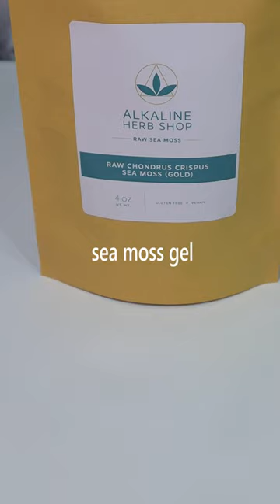Sea Moss Cheese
Our herbal blends are made from wildcrafted and organic herbs. Our herbs are carefully selected for quality and packaging in the USA, free of fillers, additives and other artificial ingredients.

We are giving away a FREE Alkaline Cookbook!